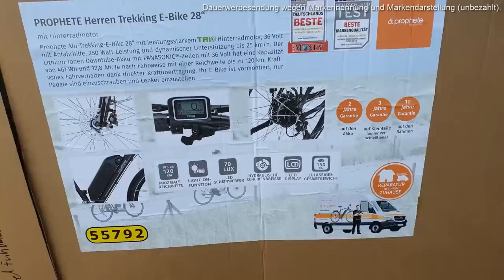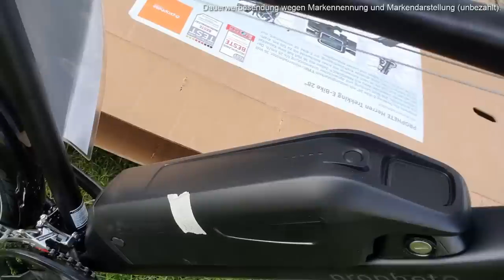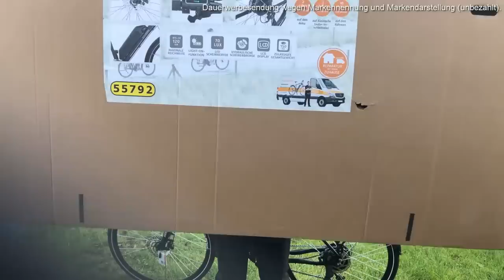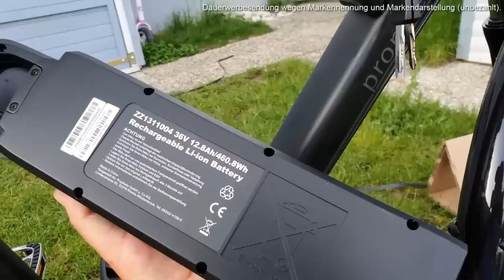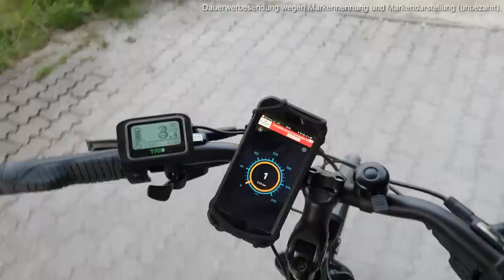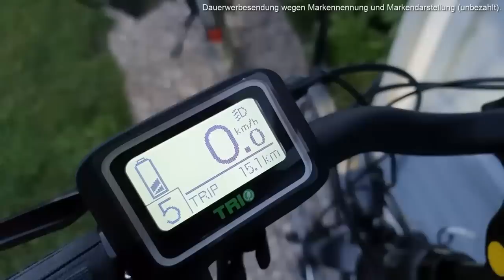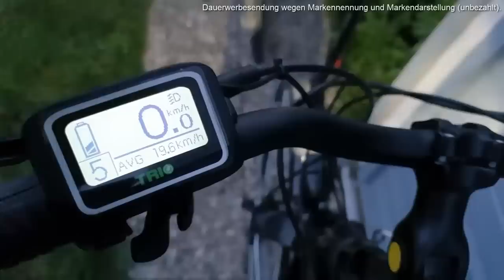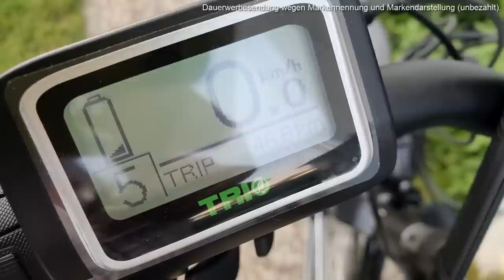Aldi-Süd E-Bike 2019 - Unboxing, erste Eindrücke, die ersten 60km mit dem Pedelec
Dauerwerbesendung wegen Markennennung und Markendarstellung (unbezahlt).

Aldi Süd E-Bike 2019 - Unboxing, Zusammenbau, erste Eindrücke, ein paar  Impressionen, die ersten 15km, Resümee nach 60km, teilweise Vergleich mit Pegasus OPERO E8R.

Am 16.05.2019 habe ich mit im Angebot bei Aldi-Süd das Pedelec
"Herren-Trekking-E-Bike 55792" gekauft, am Donnerstag drauf wurde es geliefert.
Um genau zu sein ist es das "Aldi-Süd Herren-Trekking-E-Bike 55792" oder auch "Prophete TREKKING E-BIKE 36V, Modell: EPAC E-Trekking Fahrrad 28", Art.-Nr. 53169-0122 (He).

Für genauere Informationen zu dem Fahrrad, hier der Link zur Bedienungsanleitung

Falls Du ein Fahrrad oder E-Bike suchst, hier ein paar Links zu Fahrrädern (mit Motor), die ich selber kaufen würde, wenn ich das nötige Kleingeld hätte:

Prophete GENIESSER e3.0 City E-Bike 28":

KTM Hardtail Macina Race 292, 29":

Haibike XDURO NDURO 10.0:

Kalkhoff INTEGRALE I11 LTD RS 11G:

Fitifito FT26 Fatbike:

Husqvarna Cross MC7 27.5'':

Und für die Sicherheit natürlich den Fahrradhelm nicht vergessen:

GoPro Session

* Als Teil des Amazon-PartnerNet-Programms unterstützen die mit * markierten Links meinen Kanal. Wenn Du über einen dieser Links ein Produkt kaufst, kostet dieses für dich genauso viel als wenn Du direkt auf Amazon nach dem Produkt suchst, aber Du unterstützt meinen Kanal und meine Hobbys, denn ggf. bekomme ich im Falle eines Kaufs